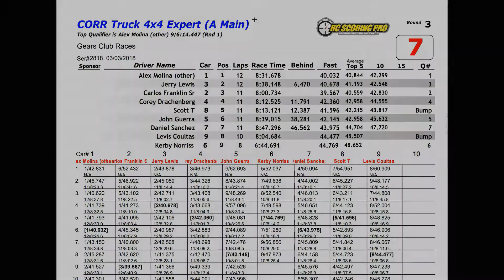Penitas 4wd A Main Mar 3rd 2018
Penitas Raceway CORR 4wd A-Main March 3rd 2018